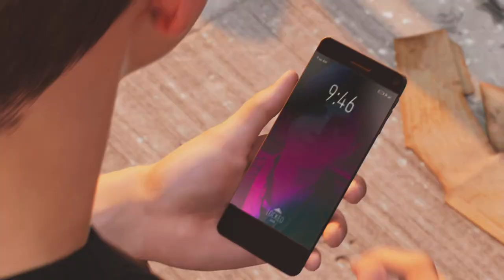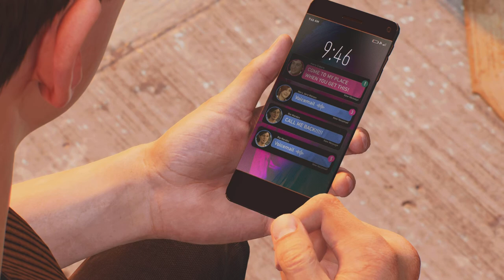Spider-Man 2 - Ep 15 Miles battles Mr. Negative (Full Game)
Spider-Man is loosing control over the symbiote and Miles finally faces Nr. Negative